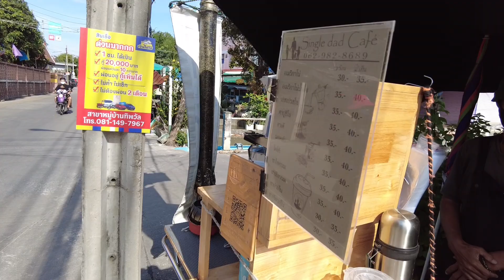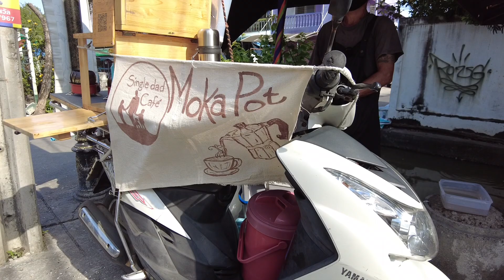ASMR Cafe Vlog Single Dad Cafe ไอเดียสร้างอาชีพร้านกาแฟ Slow Bar | Tasty Street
Samutprakarn
Location : Thailand